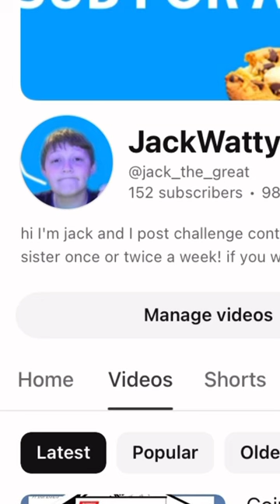Time to get a pan